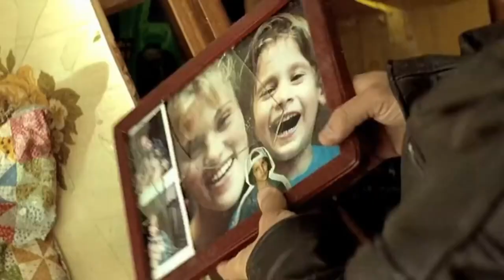Shape of your heart ( Oud )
The song of Leon ( the professional ) movie